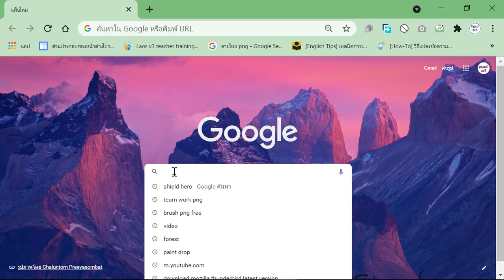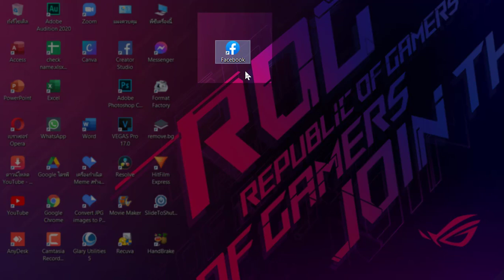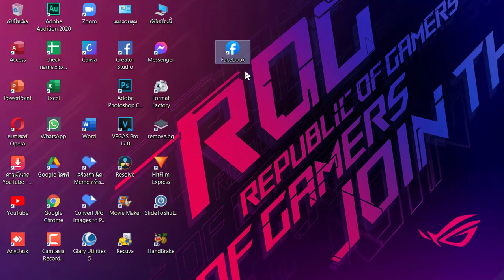ຕິດຕັ້ງ Facebook ໃນຄອມພິວເຕີ | ติดตั้ง Facebook ในคอมพิวเตอร์